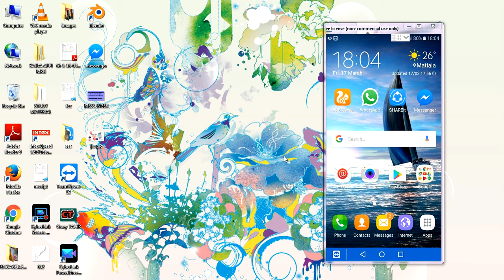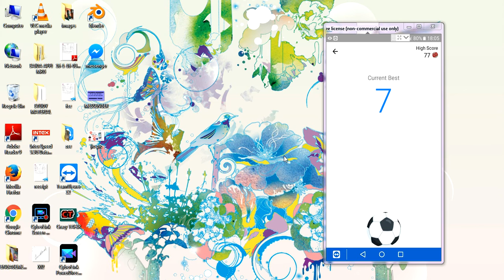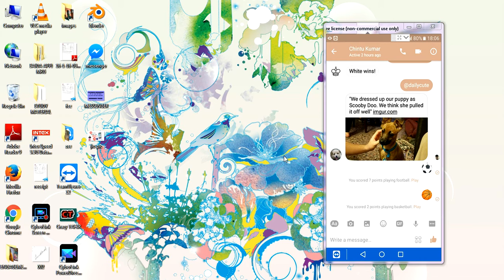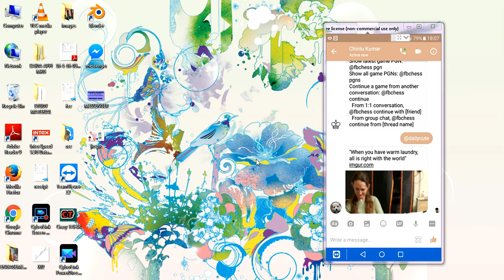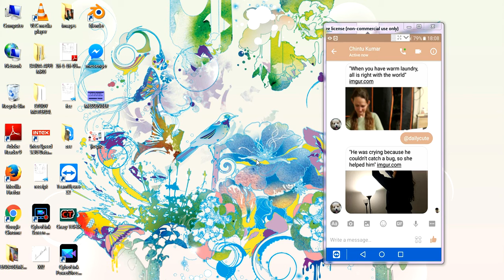Facebook messenger Tricks | You don't know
facebook messenger tricks .